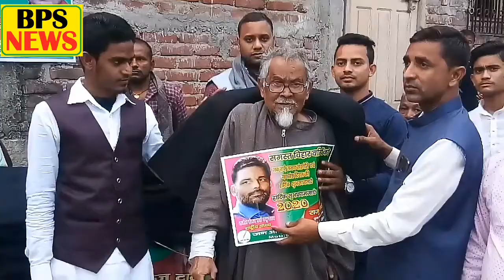BPS NEWS नालंदा के हिलसा मे जाप कार्यकर्ता ने गरीबों मे बाटे गर्म वस्त्र ,राजू दानवीर के सहयोग से